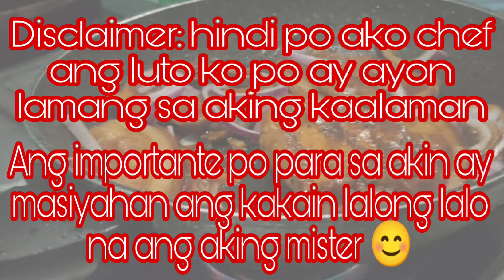BAON NI MISTER "PORK STEAK"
Isa sa gusto kong gawin ay ang magluto. ito ang version ko ng Pork Steak.